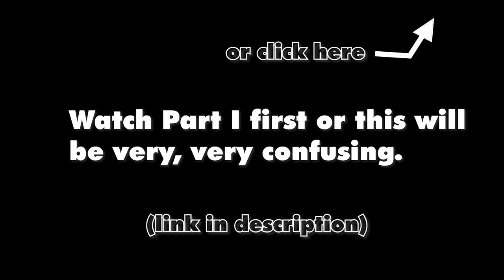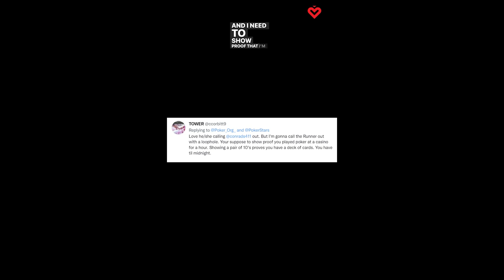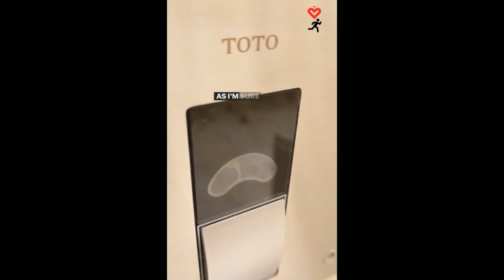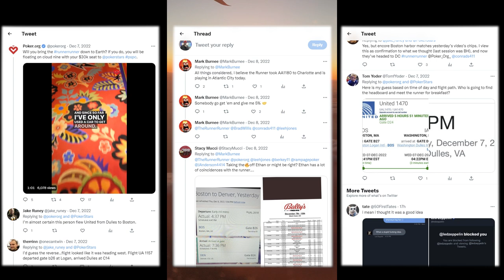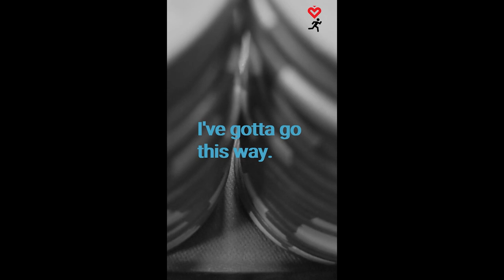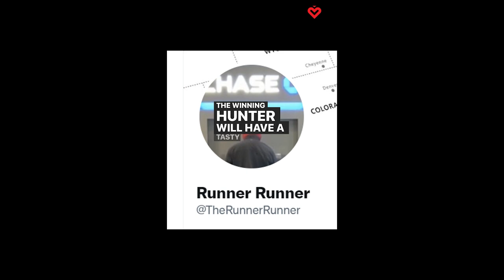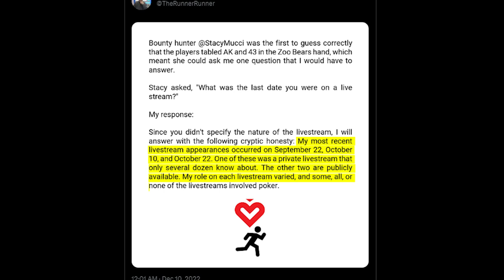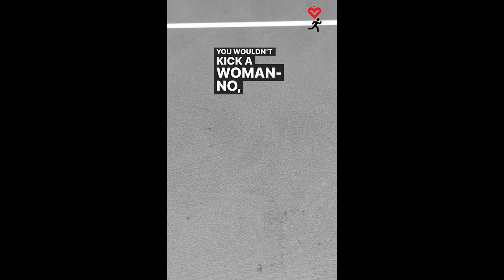I'm a poker FUGITIVE ($30,000 Bounty) – Episode 20, Part II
Just another poker vlog? Not so fast. In this three-part series, Slow Poker becomes a super-secret poker fugitive, covertly playing cards in ten different casinos across America for three weeks, all while avoiding capture from relentless bounty hunters. The stakes? One $30,000 Platinum Pass, granting entry to the PokerStars Players Championship Main Event, a $25k buy-in tournament with a 25-million-dollar prize pool, along with a free week-long vacation in The Bahamas. If he avoids capture until the end, he gets it all. If not, he gets nothing but lower back pain.

EDITOR: Ajax Savage

SPECIAL THANKS to Poker.org (Brad Willis, Sarah Herring, Will Thomas, Eric Hollreiser, Garry Gates, and the rest), PokerStars, Ryan Depaulo, and – above all, of course – my wife.

CHAPTERS
0:00 Intro
0:12 Day 7
2:02 Day 8
3:38 Day 9
5:32 Day 10
7:17 Day 11
11:04 Day 12
13:07 Day 13
15:41 Day 14